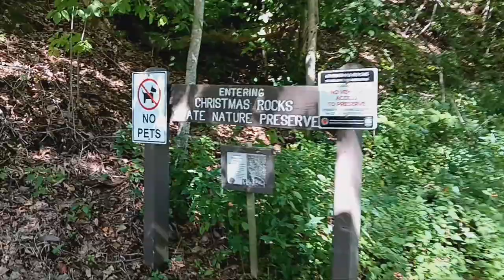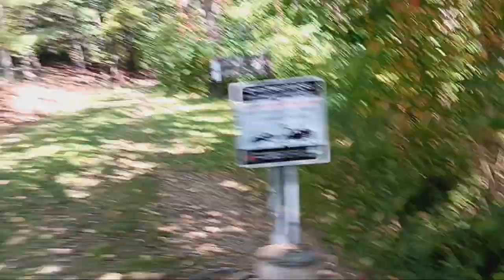Christmas Rocks State Nature Preserve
Christmas Rocks State Nature Preserve and Jacob's Ladder

Has a really cool view over the valley at the top of Jacob's Ladder - 13:55